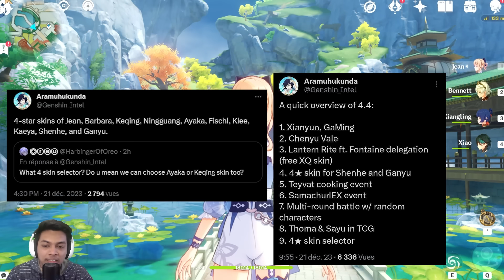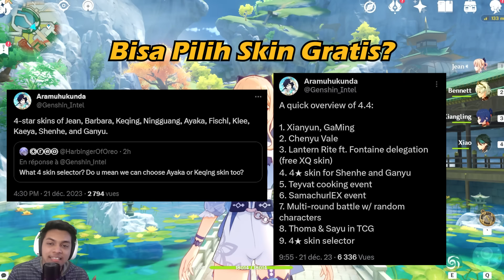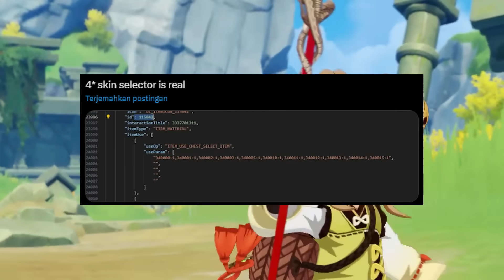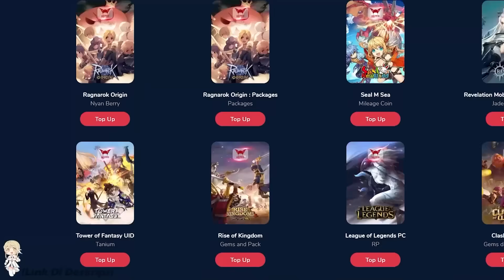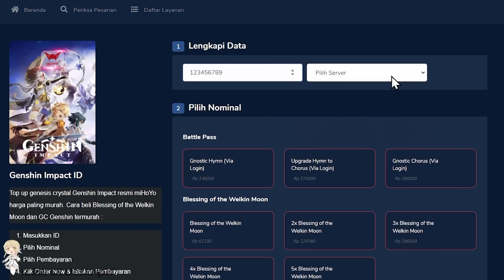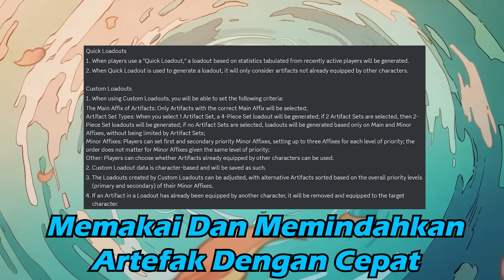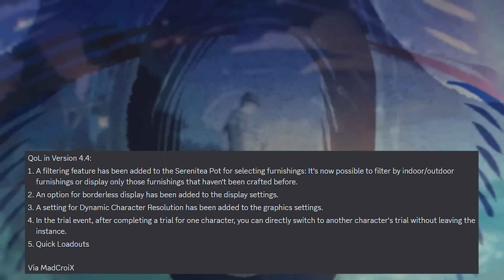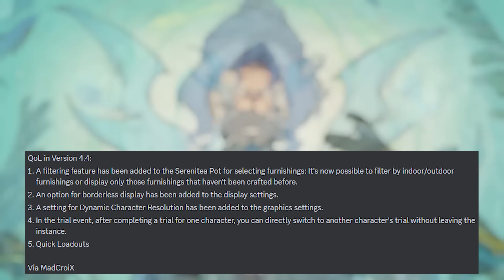Serius Bisa Pilih Skin Gratis Untuk Char B5 !! Akhirnya Genshin Bisa Jadi Lebih Enteng - NEWS IMPACT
Semoga Fitur Dynamic Character Resolution Bisa Untuk Semua Device ^^

Top Up Cepat Murah Aman dan EZ Di MeppoStore ^-^

Btw, ini Channel baru atau bisa dibilang channel ke-2 dari TimeToLogin ya. Karena channel pertama udh dihentikan dan gak akan aktif lagi. Jadi aku bakalan fokus di channel ke-2 ini ngonten dan Livestream seperti biasa. Terima Kasih ^^